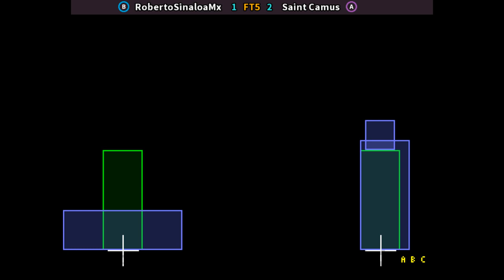KOF 2000 🕹 RobertoSinaloaMx 🇲🇽 FT5 Saint Camus 🇵🇪 | The King of Fighters 2000 (NGM-2570)